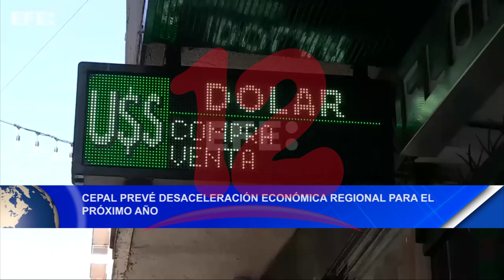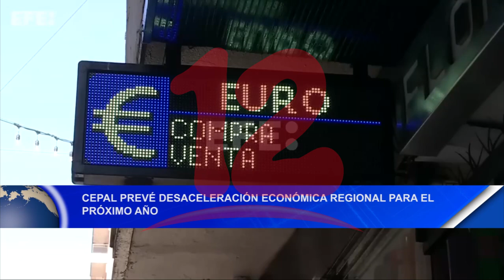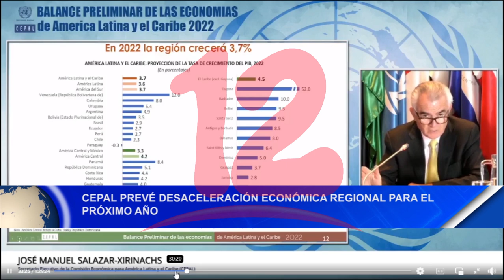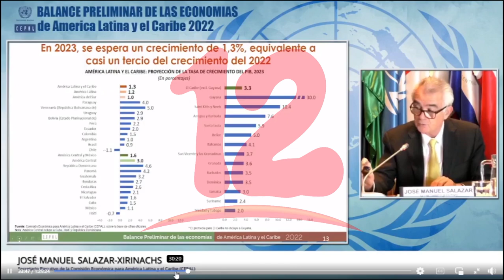Noticias12Nicaragua Cepal prevé desaceleración económica regional, para próximo año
Cepal prevé desaceleración económica regional, para próximo año